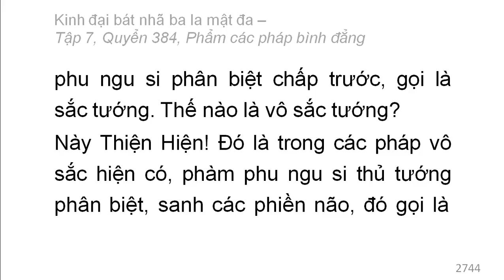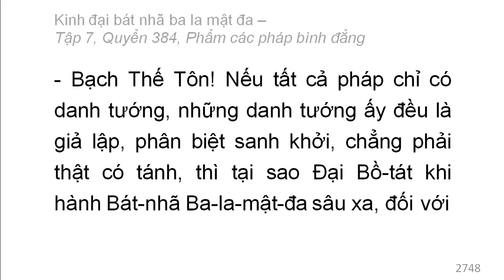Quyển 384: Kinh đại bát nhã ba la mật đa - Phẩm các pháp bình đẳng (rất hay) (384/600) (3)